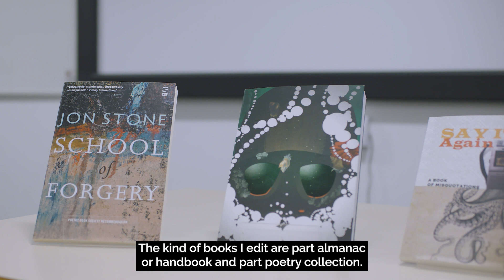60-Second Seminar with Dr Jon Stone - Poetry is changing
Jon explains that in today’s world poetry isn’t necessarily a collection of words on a page. The fusion of poetry with visual art - intermedia - is just one example of how poetry is changing.